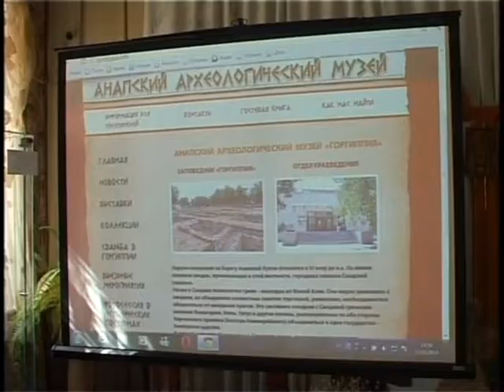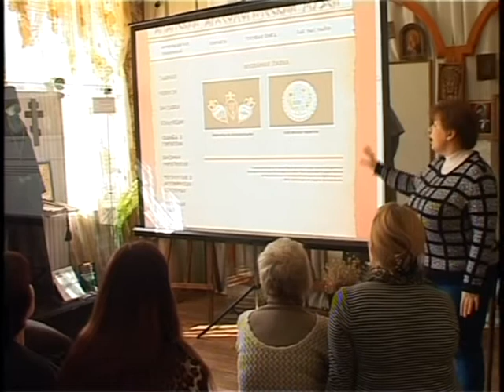Музей "Горгиппия" запустил в сеть свой сайт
gorgippia.info